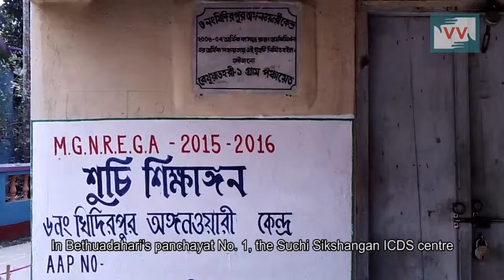Handpump installed but never started working | Dibyojoti Karmakar reports for IndiaUnheard